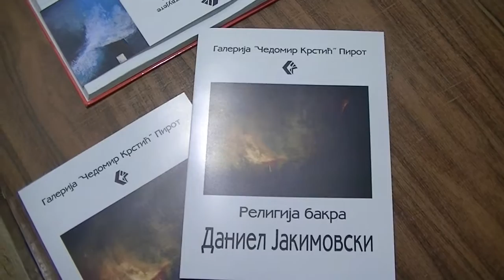Otvaranje izložbe Daniela Jakimovskog "Religija bakra" 10.02.2017.